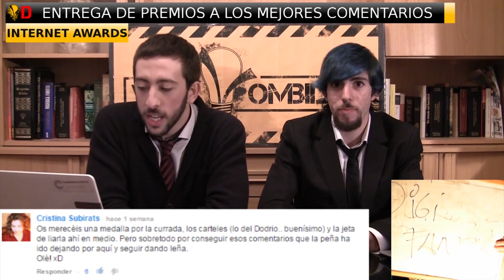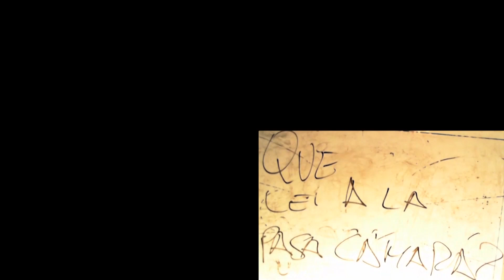A juicio los participantes de la pelea en el Salón del Manga 2014 de Barcelona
Las imágenes de este vídeo pueden ser demasiado perturbadoras. Tras los acontecimientos ocurridos en la Fira de Barcelona durante el Salón del Manga 2014 en el que una manifestación realizada por fans de Digimon desembocó en una espiral de violencia, perpetrada por el cabecilla y un fan de Pokemon, V de Vombilla cubre ahora el Juicio entre los dos participantes de la pelea.